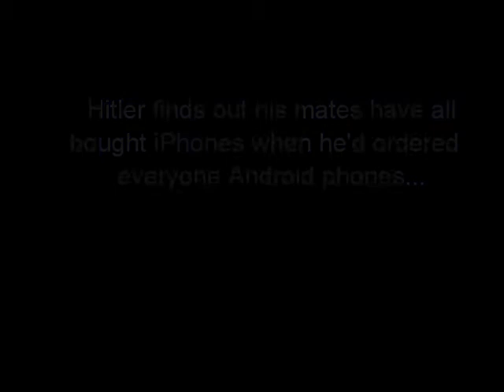Hitler's pissed because his mates have bought iPhones instead of Android.mp4.mp4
Hitler's pissed off because his mates have all bought iPhones when he's ordered them Android Phones.